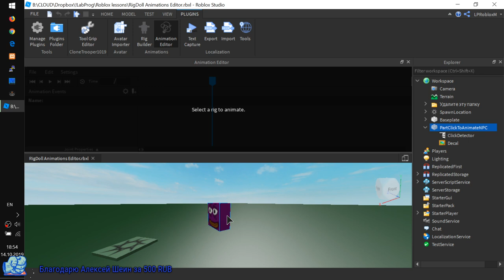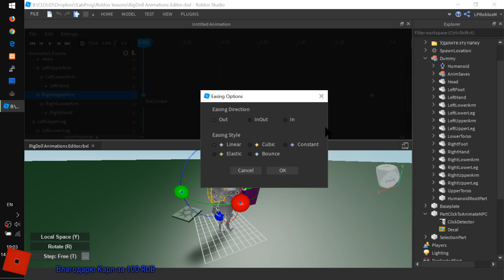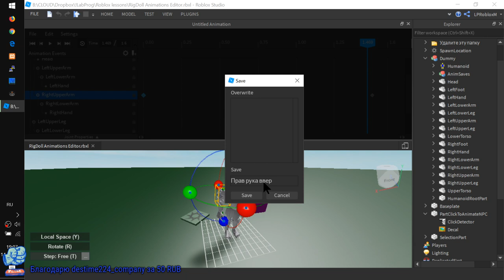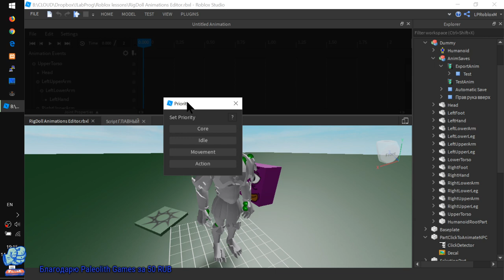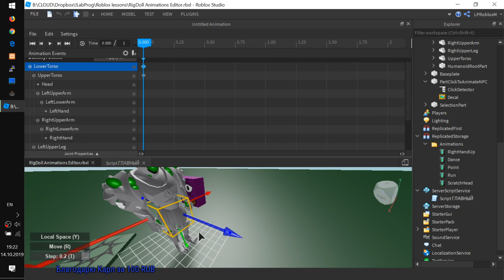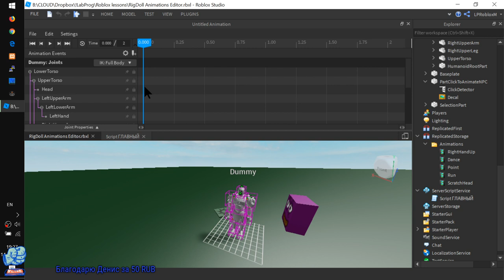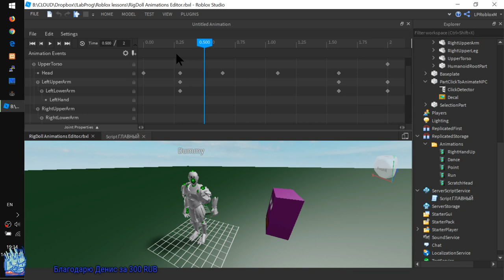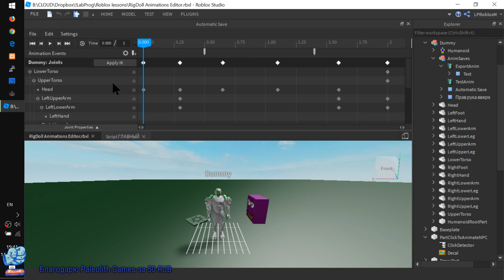Как использовать редактор анимации NPC в Роблоксе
- Редактор. Ограничения по анимации
- Создаем Rig и анимируем
- Сохранение локальное
- Экспорт и импорт анимаций (только так их можно увидеть в игре!)
- Редактирование и экспорт при работе в ГРУППАХ
- Горячие клавиши
- ПРИОРИТЕТ всей анимации. Очень важно, иначе можно не увидеть анимацию в игре
- Как изменять продолжительность
- Типы Easing движений. Делаем робота паралитика.
- Привязка, шаг смещения
- Inverse Kinematics инверсная кинематика помогает!
- Как приколоть части тела, чтобы они не мешали в режиме IK
- Замок? А он то зачем?
- Как совмещать несколько анимаций на игроке или NPC. Что нужно знать и делать
- События анимации (без скриптинга), для чего нужны, как создавать и дублировать